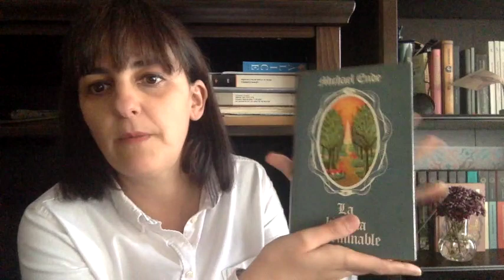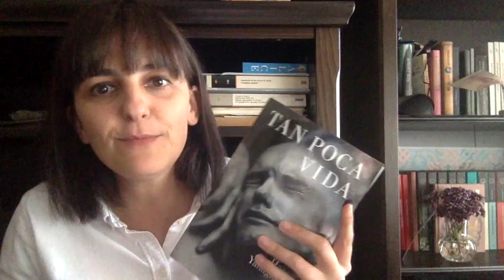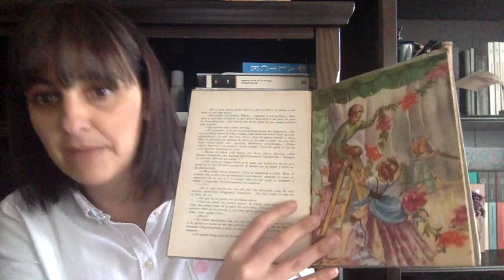10 LIBROS QUE SALVARÍA DE MIS ESTANTERÍAS